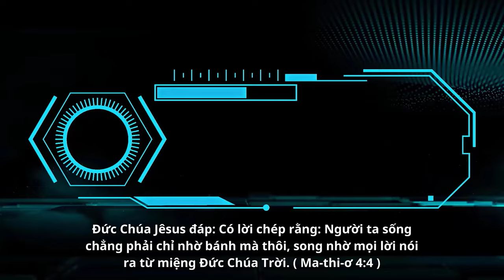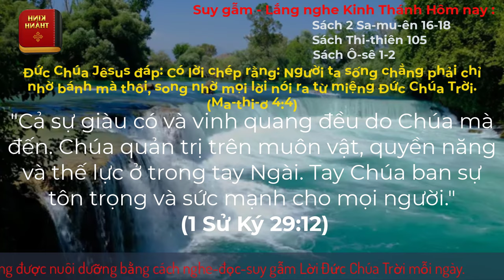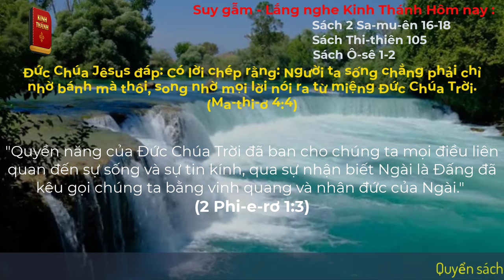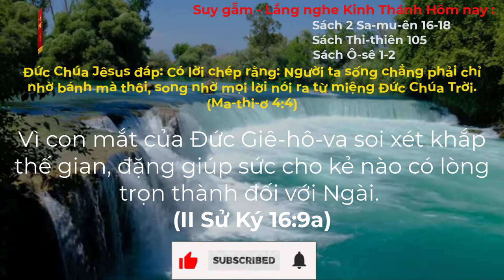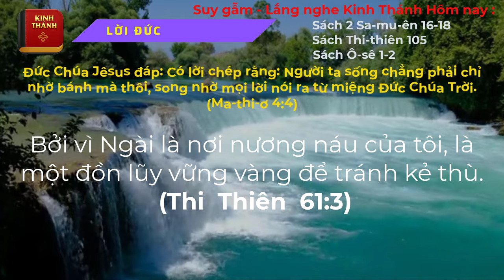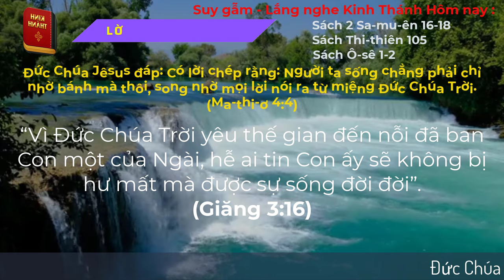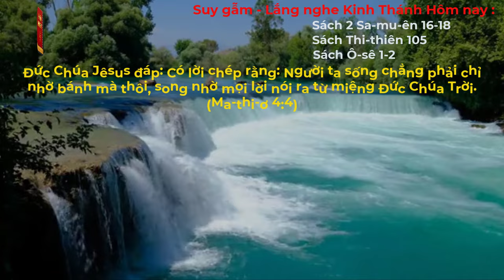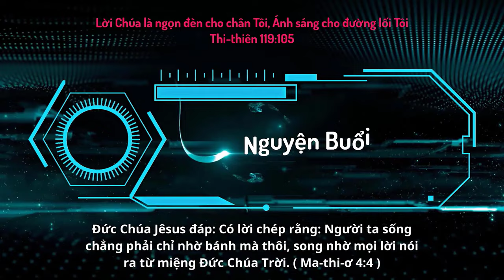Oneway Radio | Tĩnh Nguyện Hằng Ngày 22/11/2023 | Dưỡng Linh cơ Đốc